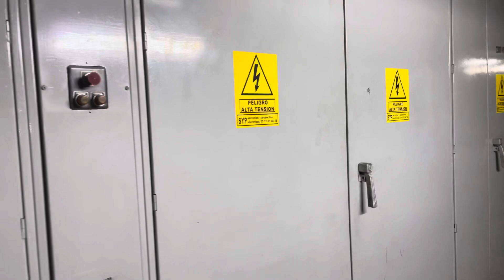Mantenimiento a seccionador gemelo 600 Kva